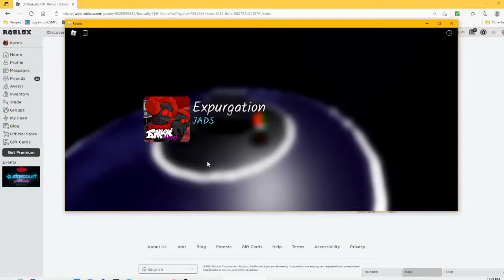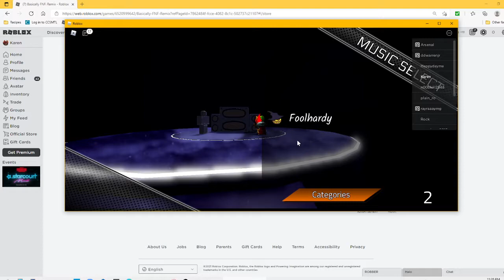Playing basically Fnf remix new: Down side is the dev are still working on charting of songs and Acc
Like and sub! Please...Also im using a trash computer so that can also be a reason of losing score. His my discord group!